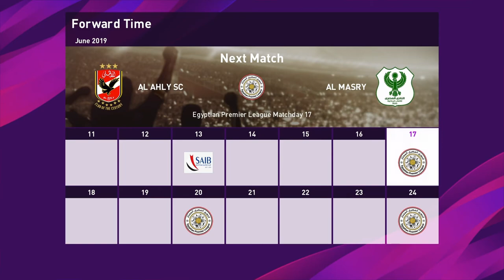Master League #2 المقاولين العرب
SHAREfactory™

To download the egyptian league on PES 2020 PS4, follow the following steps:

2. Extract all files.

3. Make a new folder called WEPES.

4. Then, copy the file to your USB.

5. Put it in your PS4.

6. Make sure you have the PlayStation Network open.

7. Open edit.

8. Press on Import/Export.

9. Press on Import Competition.
After it imports.
10. Press on Import Teams
After it imports.
11. Turn off your PlayStation Network.

12. Play and enjoy